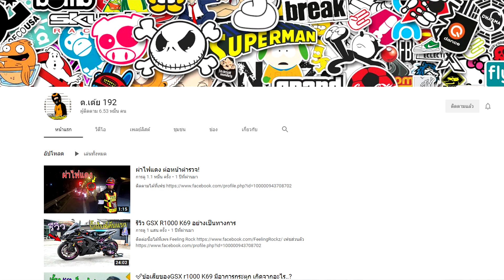(จะเปิดช่องใหม่) ฝากน้องๆตั้งชื่อช่องไห้ผมหน่อยครับ..